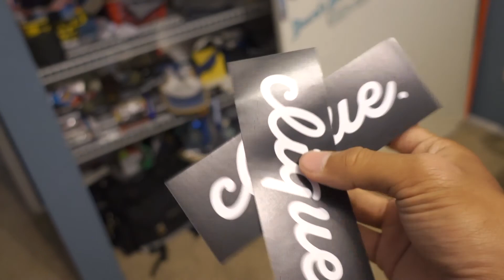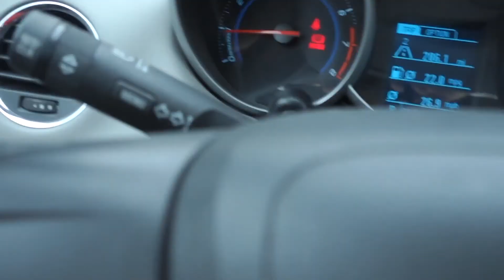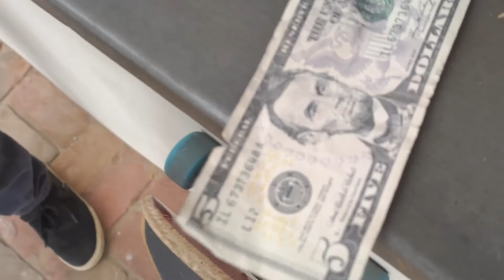HE SKATEBOARDED OFF THE CLIFF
Justin's Life Ep. 6

I will share Motovlogs, adventures, my friends, and everything I record to share with you!